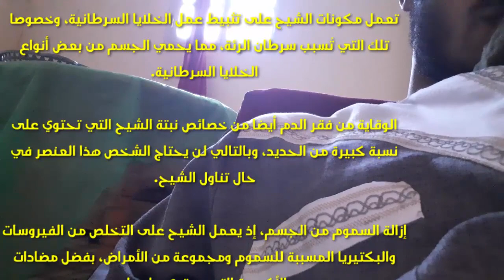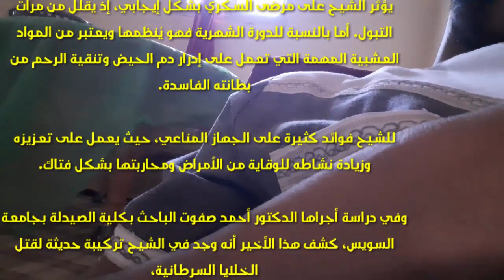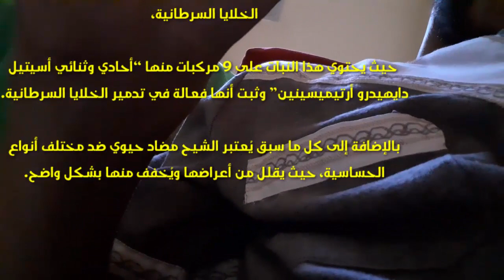فوائد عشبة الشيح وأسمائها بالفرنسية والانجليزية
اليوم سأقدم لكم معلومات عن عشبة الشيح.